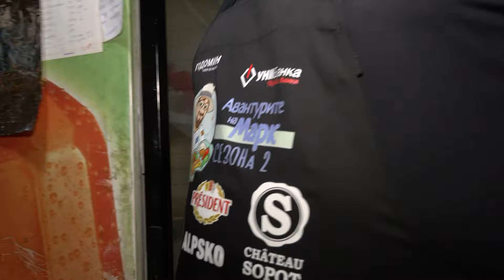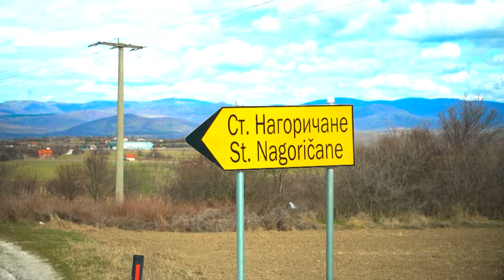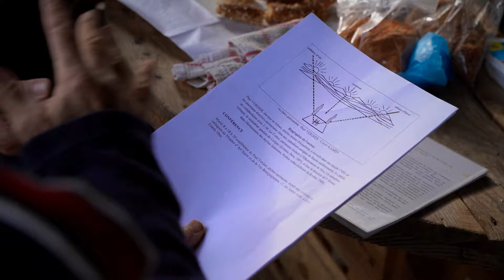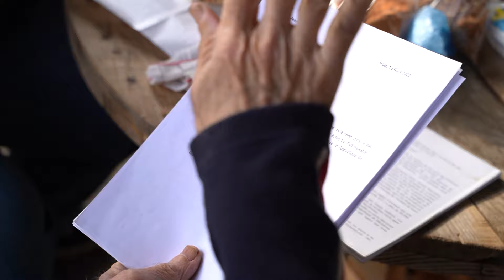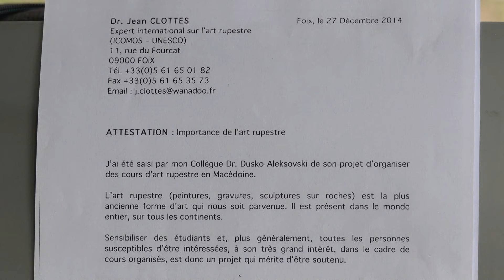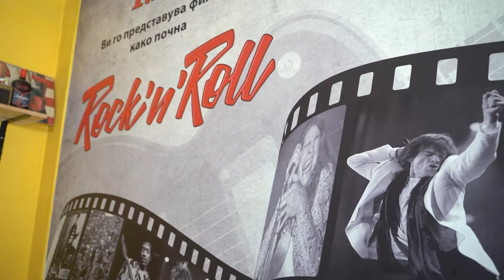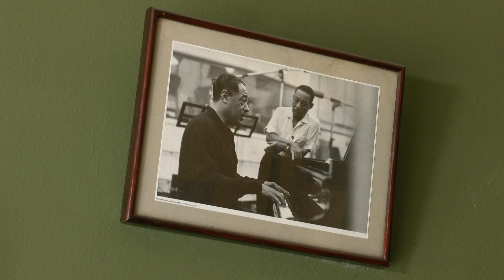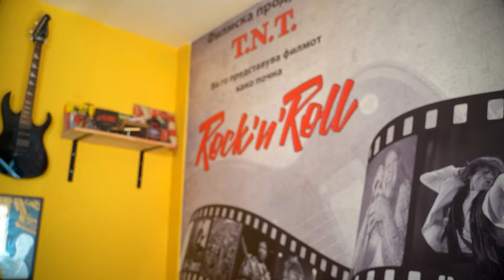Авантурите на Марк / Avanturite na Mark S02 E24 Kumanovo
Во нашата прекрасна земја има многу места кои ни градат прекрасни спомени и со задоволство се враќаме. Во оваа епизода го посетуваме Куманово, градот херој и истражуваме од една поразлична перспектива. Ќе уживаме во убавините од регионот и ќе научиме нешто ново.